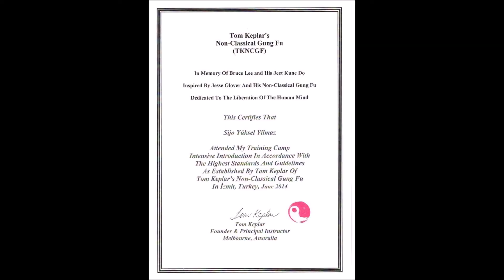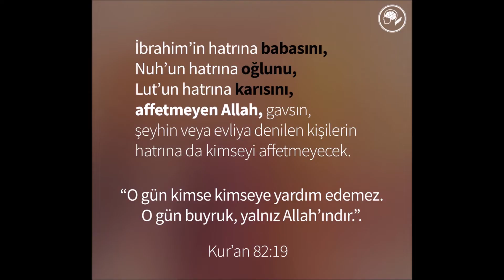JAO SAO VE PHON SAO İLE HATTI AÇMAK (JKD-1792)